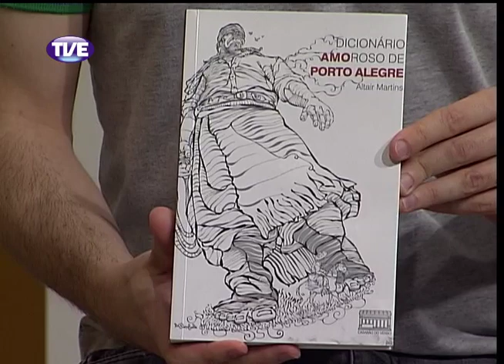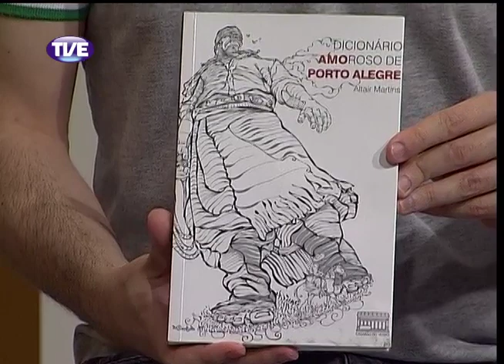Estação Cultura 25/11/13 Bloco 1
Dicas literárias do jornalista Luís Dill. Agenda cultural. Entrevista com  Karina Steiger Pedro Corbetta, idealizadores do projeto "Histórias Verdadeiras".